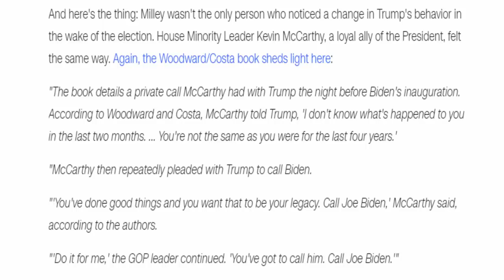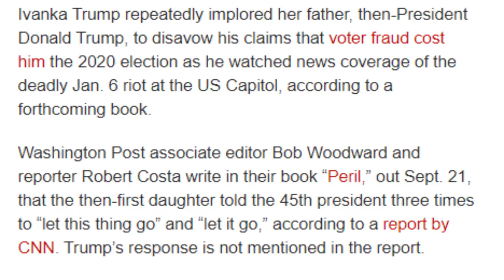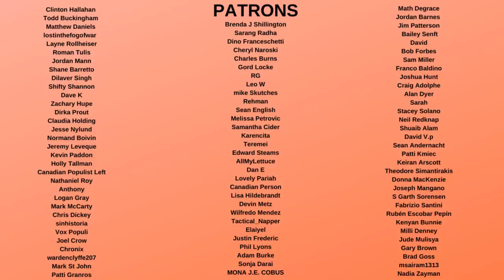Ivanka Trump Calls Daddy a DANGEROUS LUNATIC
Ivanka Trump and other people close to her father have said that his delusions has gone too far, and he is causing harm to himself and his legacy and his party. This also includes Kevin McCarthy and others in the inner circle.